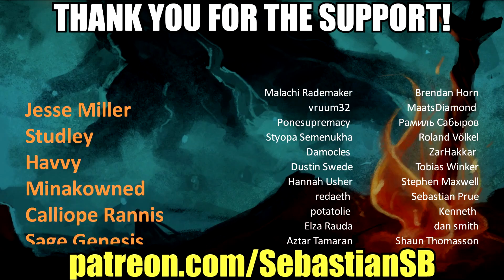Let's Play Sekiro: Shadows Die Twice Part 19 - Bottomless Hole